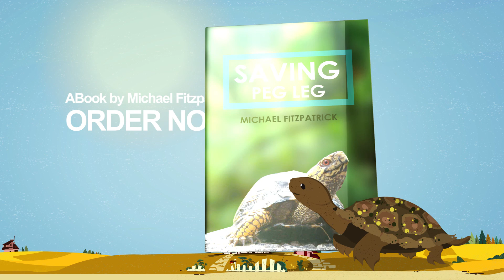Saving Peg Leg by Michael Fitzpatrick | Official Trailer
In the story Saving Peg Leg, Jane finds an injured turtle in her backyard. She wants to keep this turtle as a pet and nurse it back to good health. After taking the turtle to the vet and visiting the library, Jane learns lots of interesting facts about her new turtle friend. She learns that it's best not to keep turtles in captivity. Jane struggles with doing the right thing in letting the turtle return to a natural habitat, knowing it is injured. Through help from her loving family members, many new and old friends, her love for animals, and her strong belief in her faith, Jane overcomes her worries for the well-being of the turtle she calls Peg Leg. She also realizes that God is sending her on a mission of strength, love, and determination for helping one of his creations live a normal life in a suitable habitat.

or